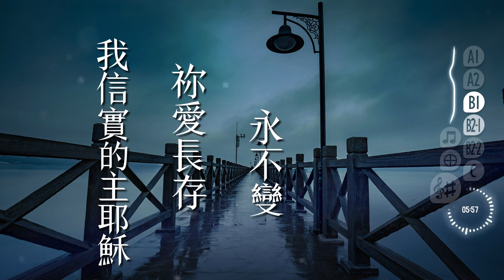直到最後 Till The End Of Time - City Harvest Church [ 動態歌詞 ] CHC城市豐收教會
※歌曲版權屬CHC城市豐收教會所有，本片非商業行銷使用；為個人敬拜聆聽或教會唱詩使用。

歌名：直到最後 Till The End Of Time
專輯：直到最後(2015)
Special Thanks image source from Silas Hao on Unsplash

原key：F→G
Tempo：約 75 bpm

2015年新加坡CHC城市豐收教會中文創作專輯「直到最後」，這首主題曲多年來頗受好評，還記得製作這視頻時是在2020年，因帳號被盜取，2022年11月再次重新蒐集資料與製作。
(A1)當我置身 寒冷冬夜，
心已破碎，夢已幻滅，
是祢雙手 緊緊擁抱我，

(A2)我心等候，祢的觸摸，
天堂降臨 在我心中，
我深知祢 不曾離開過，

(B1)祢從不放開手，直到最後，
我信實的主耶穌，
祢愛長存 永不變，

(B2-1)我願全心愛祢，直到最後，
不能沒有祢 耶穌，
我需要祢，一直到最後，

(B2-2)我願全心愛祢，直到最後，
不能沒有祢 耶穌，
我需要祢，

(C)我抬起頭，仰望著祢，
無論何往 祢在身旁，
祢話語是我全所有，
我捨下一切跟隨，